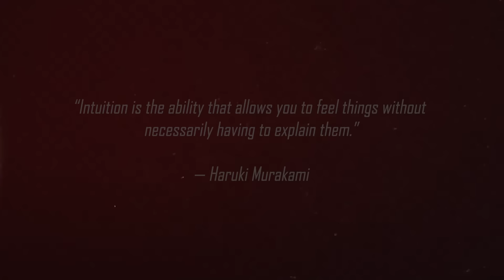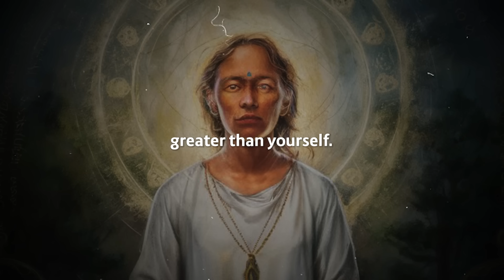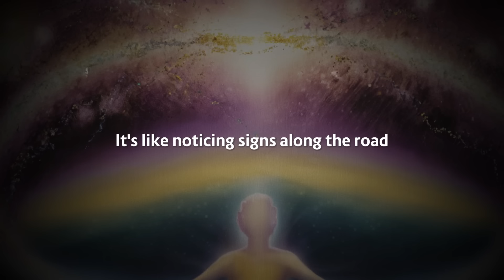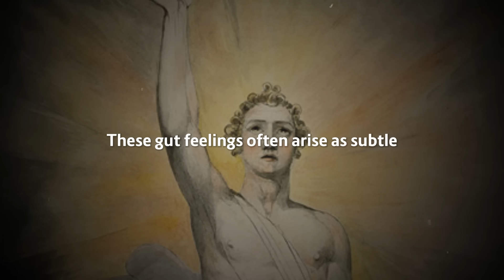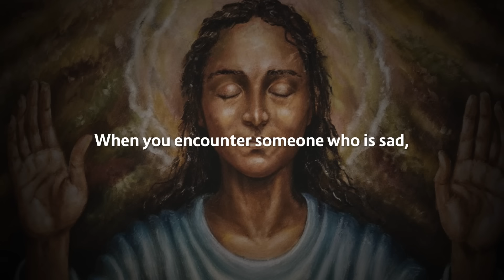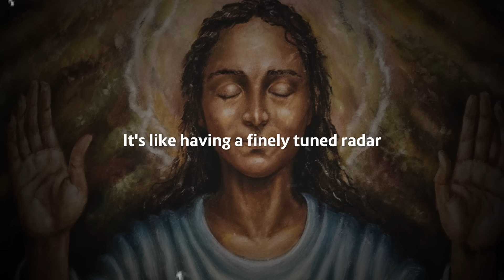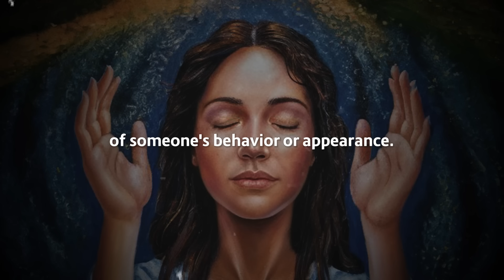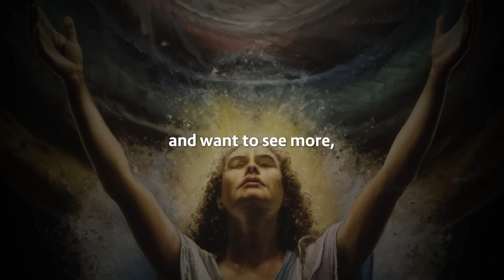Chosen Ones, You MUST Know the TRUTH 👁️: You’re Actually EXTREMELY Intuitive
Delve into insightful perspectives that shed light on the intuitive abilities inherent in those who embody this archetype. This video serves as your guide to understanding the innate intuition that empowers chosen ones to navigate their paths with wisdom and clarity.